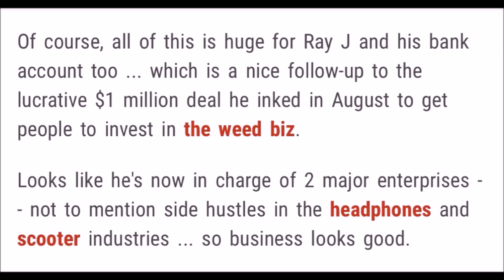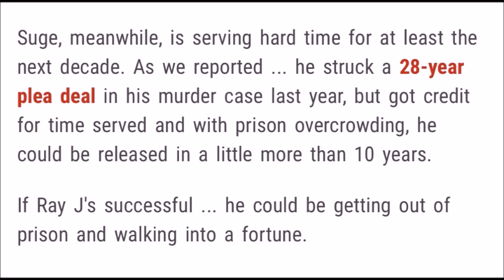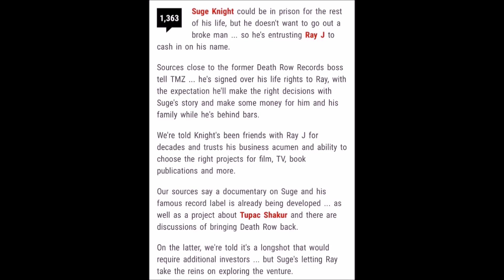DID SUGE KNIGHT REALLY SIGN HIS LIFE RIGHTS OVER TO RAY J?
DID SUGE KNIGHT REALLY SIGN HIS LIFE RIGHTS OVER  TO RAY J? WHAT DO YOU THINK?